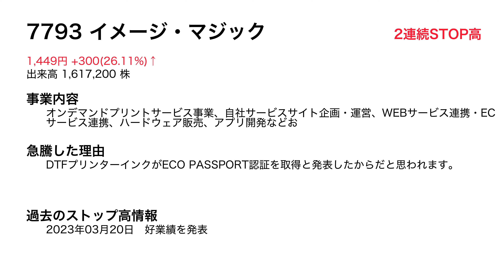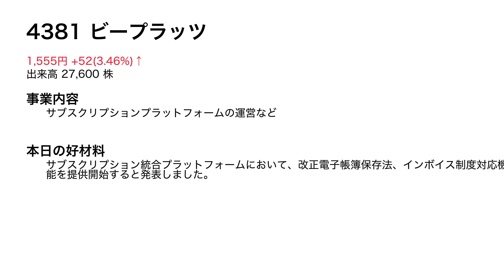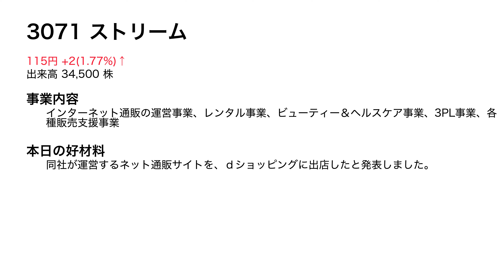2023.4.4 ストップ高・好材料株解説！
4892 サイフューズ
6656 インスペック
7793 イメージ・マジック
7271 安永
1514 住石ホールディングス
4381 ビープラッツ
3498 霞ヶ関キャピタル
5131 リンカーズ
1436 フィット
3071 ストリーム